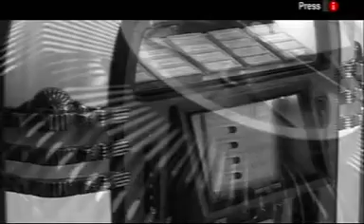BBC Look North - Hank Marvin 2007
Short Segment on BBC Look North, Hank Marvin returns to the City Hall Theatre, Newcastle. 2007 (Guitar Man)